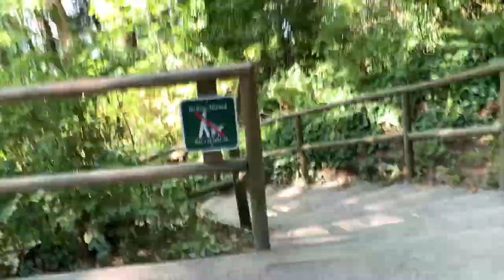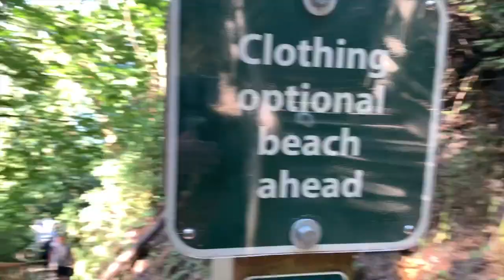PLAYA "NUD1STA" EN VANCOUVER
Te presento, la mejor playa que puedas encontrar en todo Vancouver.